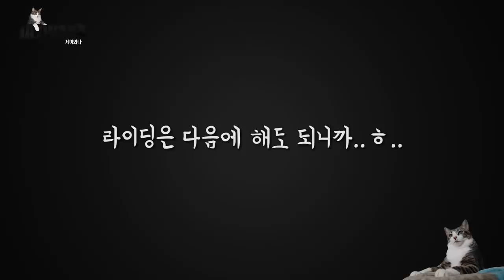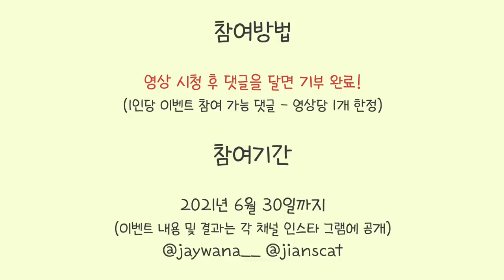내 오늘 니 버릇을 다 고쳐놓겠...으악!!!!!!!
너 돌보겠다고 회사도 때려치고 하루 종일 집에만 있는 전업집사인데!!!
부족함 없이 채워주고 둘도 없는 사랑으로 키워주는데!
아빠 이정도면 해줄만큼 다 해주는거 아니냐 아들놈아? ㅠㅠㅠㅠㅠ

- Profile -
품종 : 코리안숏헤어(고등어태비)
성별 : 남(중성화)
나이 : 10세(2021년 기준)
생일 : 2012년 2월 22일
입양일 : 2015년 2월 17일
특이점 : 순하고 애교가 많음. 스킨십을 좋아함

(BGM)

Track : 조별과제 / rainy day naptime / 너한입 나한입 / winter waltz